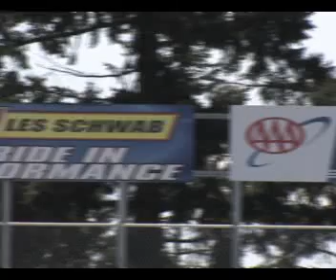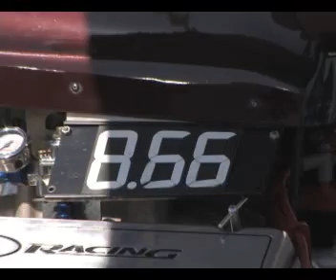Mario "Big Daddy" Roppo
The "BIG RED MACHINE"